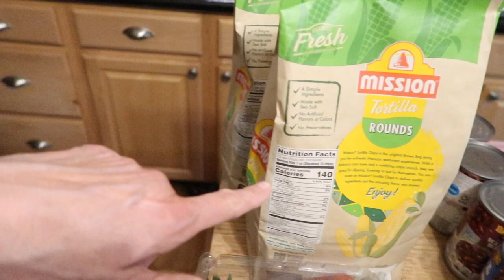The Weekend Wrupdate! May 20th - 22nd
It was a hot weekend! Thanks for being awesome - we much love you!

ON THIS DAY:
1 Year Ago:
2 Years Ago:
3 Years Ago:
4 Years Ago: